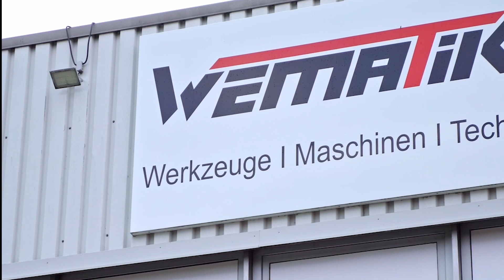Radlader W&H Profiloader 3007R in Aktion mit Wildkrautbürste und Ballengreifer - Wematik GmbH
Hier seht ihr unseren W&H Profiloader 3007R in Aktion

Wematik GmbH
Flugplatzstr. 39
48531 Nordhorn